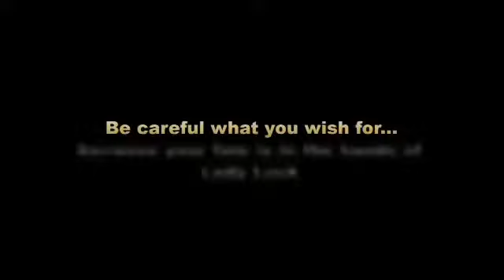HHN 21 | Patrick Braillard Is Forced To Give Details About Halloween Horror Nights 21 By Lady Luck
Lady Luck, tortures Halloween Horror Nights 21 Show Director, Patrick Braillard, for information about the event.

VIDEO OWNED BY UNIVERSAL ORLANDO
UNIVERSALORLANDO.COM